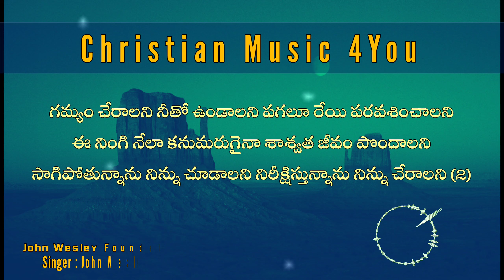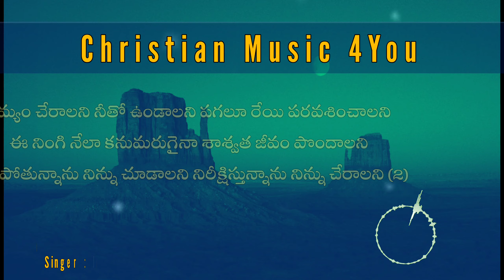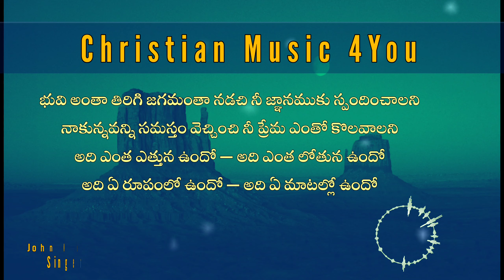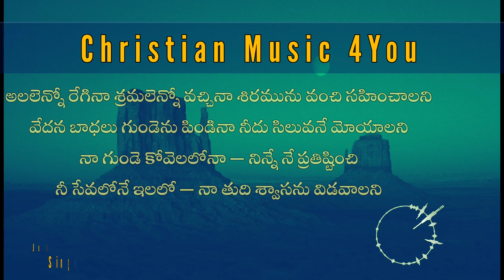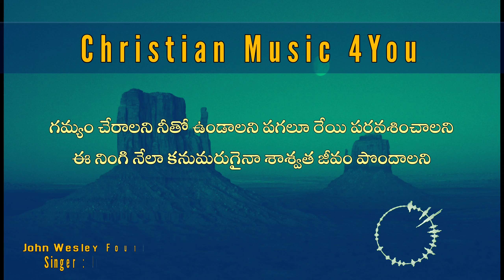Gamyam Cheralani Song With Lyrics || John Wesley Garu || Audio Songs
Album : Gamyam Cheralani Album
Song : Gamyam Cheralani